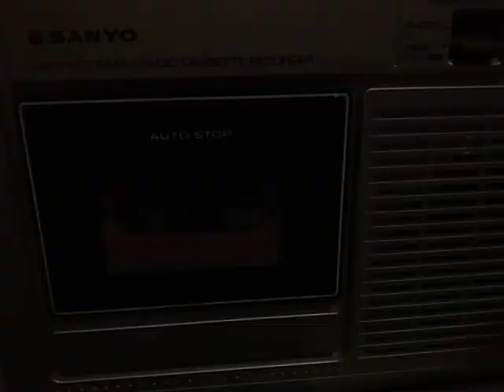Rádio gravador Sanyo 2402 2F anos 80, funcionando perfeitamente.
Meu rádio gravador Sanyo anos 80 tocando Cut Pie e disco night no k7 sony.